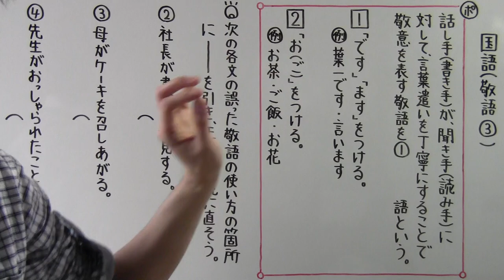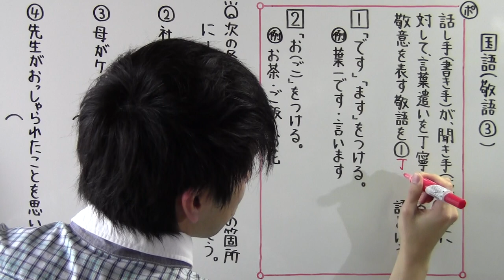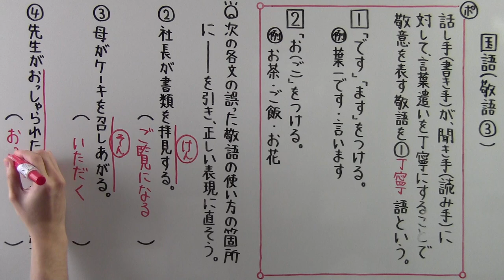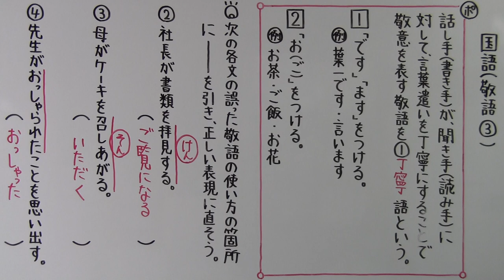【国語】 文法－５０ 敬語③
これで終了です!! ご覧頂きありがとうございました☆